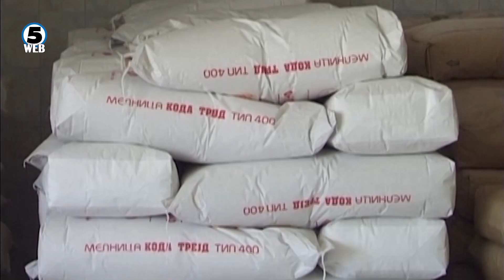Македонија ќе увезува пченица и од Бугарија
По Србија, Македонија ќе увезува пченица и од соседна Бугарија.